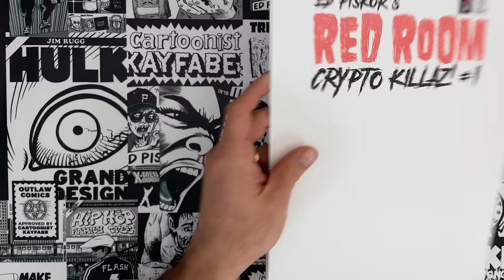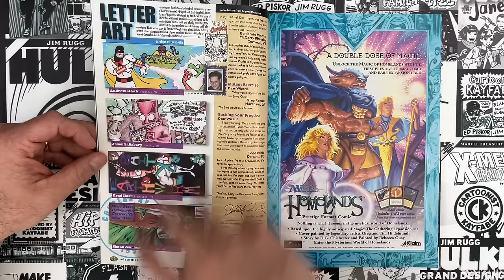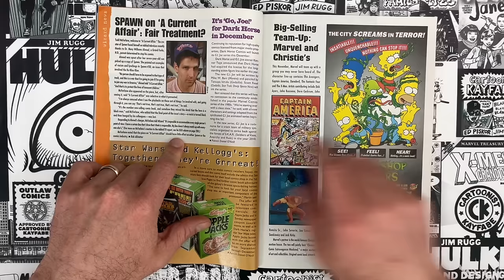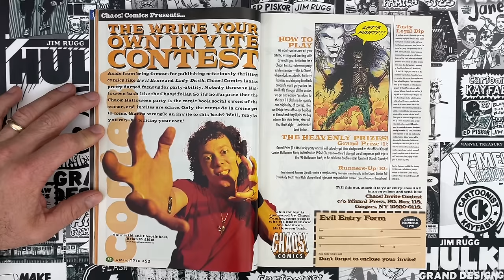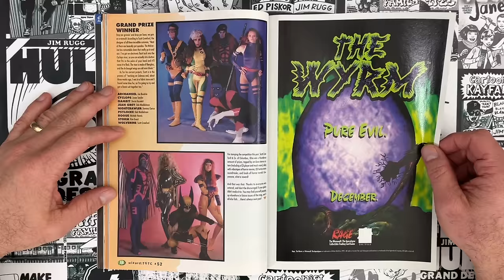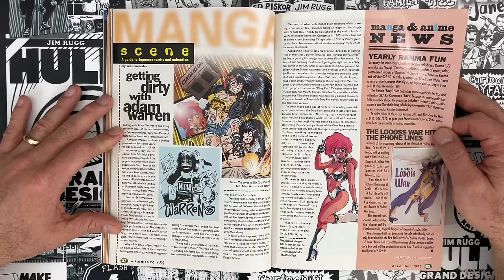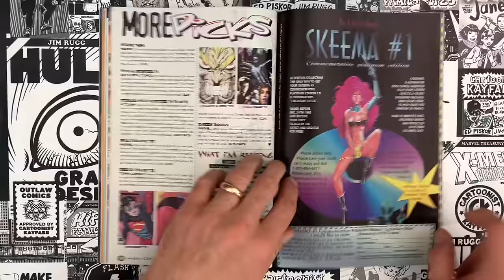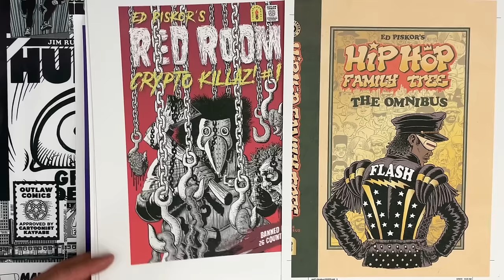Wizard 52, December 1995, X-Files, Pitt, Alan Moore, Batman